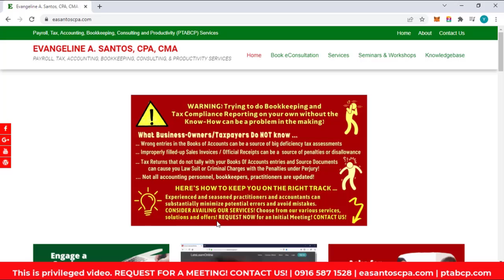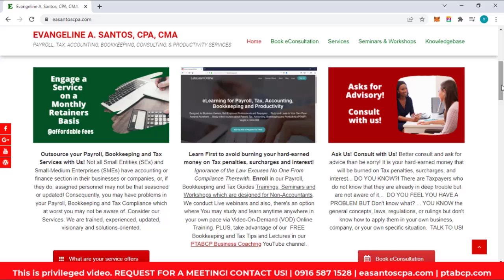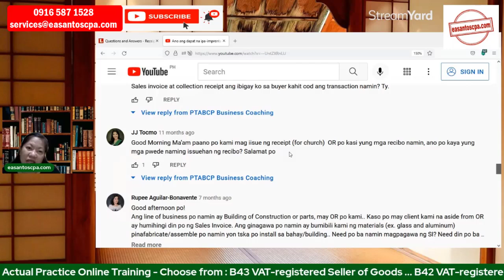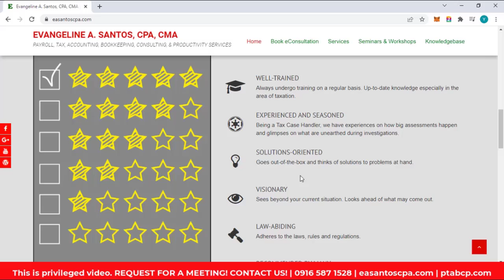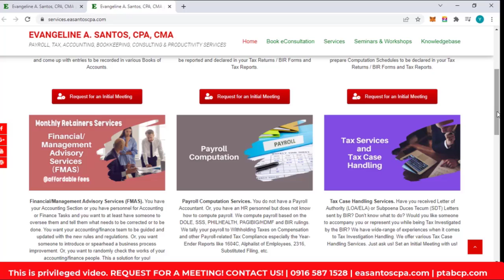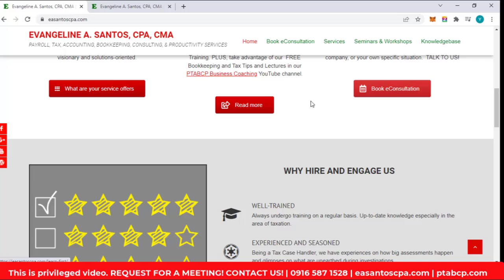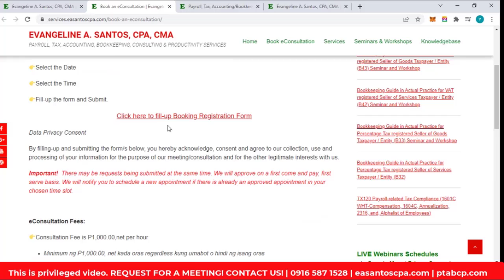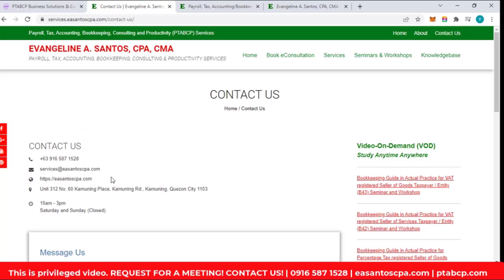Paano kami mag iisue ng receipt (for church)? Ano kaya yung mga pwede naming issuehan ng resibo?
Question and Answer Serye: Good Morning Ma'am paano po kami mag iisue ng receipt (for church) OR po kasi yung mga recibo namin, ano po kaya yung mga pwede naming issuehan ng recibo? Salamat po | 𝗣𝗧𝗔𝗕𝗖𝗣 𝗕𝘂𝘀𝗶𝗻𝗲𝘀𝘀 𝗖𝗼𝗮𝗰𝗵𝗶𝗻𝗴
🤔You know how when you do bookkeeping without the know-how or not updated with the current developments/issuances, Wrong entries in the Books can be a source of big deficiency tax assessments?!

🤓What we do is Book Entry Preparer and/or Tax Preparer Services. As a LOA/SDT handler, we are able to glimpse what are unearthed during investigations, thus, we can substantially minimize potential error and avoid mistakes!

😭Nakaka-iyak ang magbayad ng mga penalties sa tax.
🥺Nakaka-ubos ng perang pinaghirapan / hard-earned money mo.
🤗𝗘𝗥𝗔𝗗𝗜𝗖𝗔𝗧𝗘 𝗧𝗔𝗫-𝗜𝗚𝗡𝗢𝗥𝗔𝗡𝗖𝗘!
👏Caring is sharing. Please share this post. 🤝

📣𝗧𝗥𝗔𝗜𝗡𝗜𝗡𝗚𝗦 𝗳𝗼𝗿 𝗣𝗮𝘆𝗿𝗼𝗹𝗹, 𝗧𝗮𝘅, 𝗔𝗰𝗰𝗼𝘂𝗻𝘁𝗶𝗻𝗴, 𝗕𝗼𝗼𝗸𝗸𝗲𝗲𝗽𝗶𝗻𝗴, 𝗖𝗼𝗻𝘀𝘂𝗹𝘁𝗶𝗻𝗴 𝗮𝗻𝗱 𝗣𝗿𝗼𝗱𝘂𝗰𝘁𝗶𝘃𝗶𝘁𝘆, please

📌𝗕𝗢𝗢𝗞𝗞𝗘𝗘𝗣𝗜𝗡𝗚 𝗚𝗨𝗜𝗗𝗘 𝗜𝗡 𝗔𝗖𝗧𝗨𝗔𝗟 𝗣𝗥𝗔𝗖𝗧𝗜𝗖𝗘 𝗧𝗥𝗔𝗜𝗡𝗜𝗡𝗚𝗦📌

📢Inviting you to enroll in our 𝗕𝗼𝗼𝗸𝗸𝗲𝗲𝗽𝗶𝗻𝗴 𝗚𝘂𝗶𝗱𝗲 𝗔𝗰𝘁𝘂𝗮𝗹 𝗣𝗿𝗮𝗰𝘁𝗶𝗰𝗲 𝘀𝗲𝗺𝗶𝗻𝗮𝗿𝘀 𝗮𝗻𝗱 𝘄𝗼𝗿𝗸𝘀𝗵𝗼𝗽𝘀 🙌

📣What we teach in our 𝗕𝗼𝗼𝗸𝗸𝗲𝗲𝗽𝗶𝗻𝗴 𝗚𝘂𝗶𝗱𝗲 𝗶𝗻 𝗔𝗰𝘁𝘂𝗮𝗹 𝗣𝗿𝗮𝗰𝘁𝗶𝗰𝗲 various courses 𝙞𝙨 𝙗𝙖𝙨𝙚𝙙 𝙤𝙣 𝙩𝙝𝙚 𝙘𝙤𝙢𝙗𝙞𝙣𝙚𝙙 𝙖𝙘𝙩𝙪𝙖𝙡 𝙚𝙭𝙥𝙚𝙧𝙞𝙚𝙣𝙘𝙚𝙨 in 𝗳𝗼𝗿𝗺𝗮𝘁𝘁𝗶𝗻𝗴, 𝗱𝗲𝘀𝗶𝗴𝗻𝗶𝗻𝗴 𝗮𝗻𝗱 𝗹𝗮𝘆𝗶𝗻𝗴-𝗼𝘂𝘁 𝗖𝗔𝗦/𝗖𝗕𝗢𝗔𝘀 that were presented to and approved by the BIR Technical Working Group (TWG), as well as, 𝗮𝗰𝘁𝘂𝗮𝗹 𝗵𝗮𝗻𝗱𝗹𝗶𝗻𝗴 𝗼𝗳 𝗘𝗟𝗔/𝗟𝗢𝗔/𝗦𝗗𝗧 𝗮𝗻𝗱 𝗧𝗮𝘅 𝗔𝘂𝗱𝗶𝘁/𝗜𝗻𝘃𝗲𝘀𝘁𝗶𝗴𝗮𝘁𝗶𝗼𝗻 𝗰𝗮𝘀𝗲𝘀.

🙌These seminars and workshops are 𝗮𝘃𝗮𝗶𝗹𝗮𝗯𝗹𝗲 𝗶𝗻 either 𝗙𝗮𝗰𝗲-𝗧𝗼-𝗙𝗮𝗰𝗲 (𝗙𝗧𝗙) or 𝗩𝗶𝗱𝗲𝗼-𝗢𝗻-𝗗𝗲𝗺𝗮𝗻𝗱 (𝗩𝗢𝗗) setting 👇👇👇

👉Bookkeeping Guide in Actual Practice 𝙛𝙤𝙧 𝙉𝙤𝙣-𝙑𝘼𝙏 / 𝙋𝙚𝙧𝙘𝙚𝙣𝙩𝙖𝙜𝙚 𝙏𝙖𝙭 𝙧𝙚𝙜𝙞𝙨𝙩𝙚𝙧𝙚𝙙 𝙎𝙚𝙡𝙡𝙚𝙧 𝙤𝙛 𝙎𝙚𝙧𝙫𝙞𝙘𝙚𝙨 𝙏𝙖𝙭𝙥𝙖𝙮𝙚𝙧/𝙀𝙣𝙩𝙞𝙩𝙮

👉Bookkeeping Guide in Actual Practice 𝙛𝙤𝙧 𝙉𝙤𝙣-𝙑𝘼𝙏 / 𝙋𝙚𝙧𝙘𝙚𝙣𝙩𝙖𝙜𝙚 𝙏𝙖𝙭 𝙧𝙚𝙜𝙞𝙨𝙩𝙚𝙧𝙚𝙙 𝙎𝙚𝙡𝙡𝙚𝙧 𝙤𝙛 𝙂𝙤𝙤𝙙𝙨 𝙏𝙖𝙭𝙥𝙖𝙮𝙚𝙧/𝙀𝙣𝙩𝙞𝙩𝙮

👉Bookkeeping Guide in Actual Practice 𝙛𝙤𝙧 𝙑𝘼𝙏 𝙧𝙚𝙜𝙞𝙨𝙩𝙚𝙧𝙚𝙙 𝙎𝙚𝙡𝙡𝙚𝙧 𝙤𝙛 𝙎𝙚𝙧𝙫𝙞𝙘𝙚𝙨 𝙏𝙖𝙭𝙥𝙖𝙮𝙚𝙧/𝙀𝙣𝙩𝙞𝙩𝙮

👉Bookkeeping Guide in Actual Practice 𝙛𝙤𝙧 𝙑𝘼𝙏 𝙧𝙚𝙜𝙞𝙨𝙩𝙚𝙧𝙚𝙙 𝙎𝙚𝙡𝙡𝙚𝙧 𝙤𝙛 𝙂𝙤𝙤𝙙𝙨 𝙏𝙖𝙭𝙥𝙖𝙮𝙚𝙧/𝙀𝙣𝙩𝙞𝙩𝙮

📌𝗧𝗔𝗫 𝗧𝗥𝗔𝗜𝗡𝗜𝗡𝗚𝗦 / 𝗪𝗘𝗕𝗜𝗡𝗔𝗥𝗦📌

👉TX120 𝗣𝗮𝘆𝗿𝗼𝗹𝗹-𝗿𝗲𝗹𝗮𝘁𝗲𝗱 𝗧𝗮𝘅 𝗖𝗼𝗺𝗽𝗹𝗶𝗮𝗻𝗰𝗲 (𝟭𝟲𝟬𝟭𝗖 𝗪𝗛𝗧-𝗖𝗼𝗺𝗽𝗲𝗻𝘀𝗮𝘁𝗶𝗼𝗻, 𝟭𝟲𝟬𝟰𝗖𝗙, 𝗔𝗻𝗻𝘂𝗮𝗹𝗶𝘇𝗮𝘁𝗶𝗼𝗻, 𝟮𝟯𝟭𝟲, 𝗮𝗻𝗱, 𝗔𝗹𝗽𝗵𝗮𝗹𝗶𝘀𝘁 𝗼𝗳 𝗘𝗺𝗽𝗹𝗼𝘆𝗲𝗲𝘀)

📣𝗲𝗮𝘀𝗮𝗻𝘁𝗼𝘀𝗰𝗽𝗮.𝗰𝗼𝗺 𝗦𝗘𝗥𝗩𝗜𝗖𝗘𝗦:
✔️LOA/ELA/SDT case handling
✔️Notice of Discrepancy (NOD) handling
✔️Tax Deficiency Assessments handling
✔️DOJ/Court tax-related cases representative
✔️Tax Advisory and Consultancy
✔️Accounting and Bookkeeping Set-up
✔️Draft of Accounting/Bookkeeping Policies and Procedures Manuals (PPM)
✔️Chart of Accounts Mapping and Structuring
✔️Payroll Computation and Design of Incentive/Commission Scheme
✔️Management/Business Advisory and Consultancy
✔️Tutorials, Trainings, Seminars and Workshops
               re Payroll, Tax, Accounting, Bookkeeping, Consulting and Productivity (PTABCP)